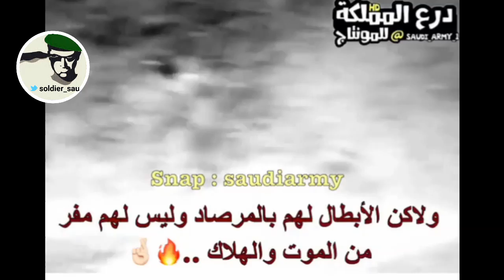اذناب الحوثي وابطال الجيش السعودي / العن الشيطان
مقتطفات الحوثي وابطال الجيش السعودي / العن الشيطان